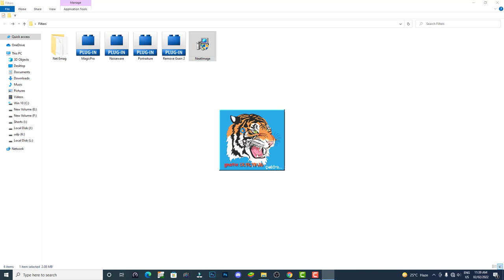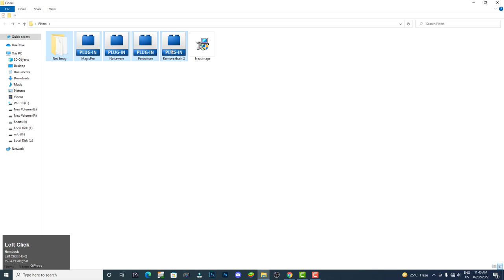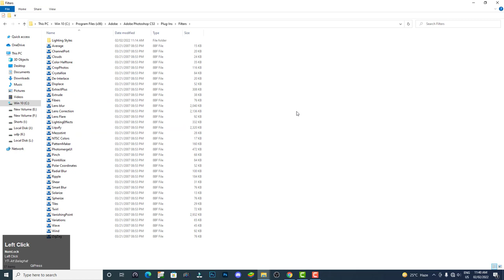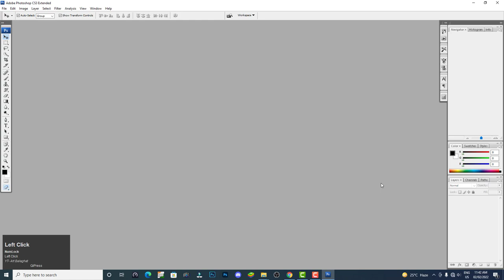Photoshop CS3 Filters Install Kaise Kare